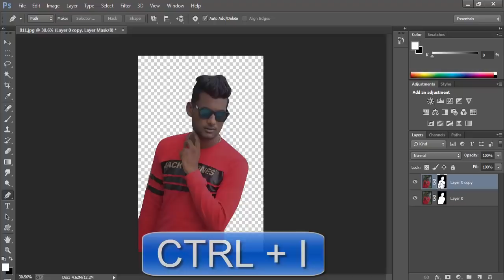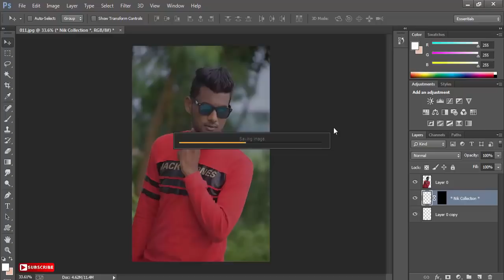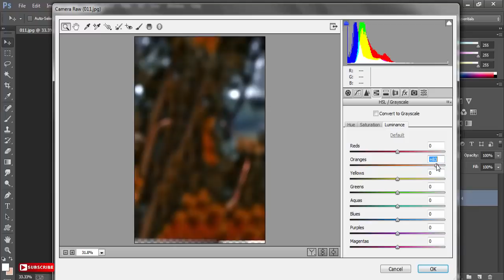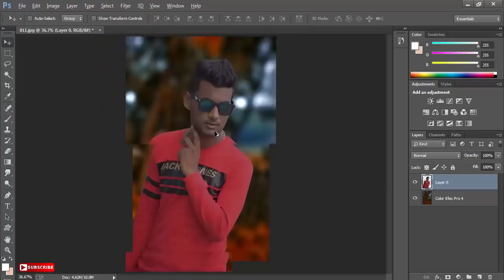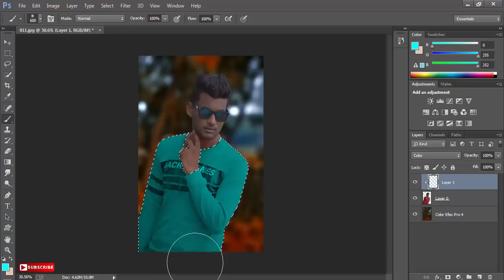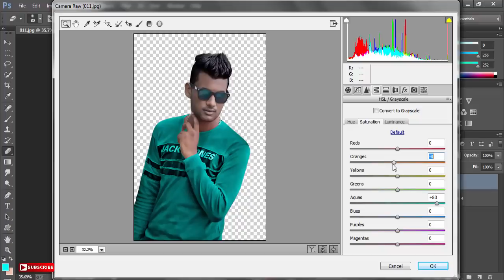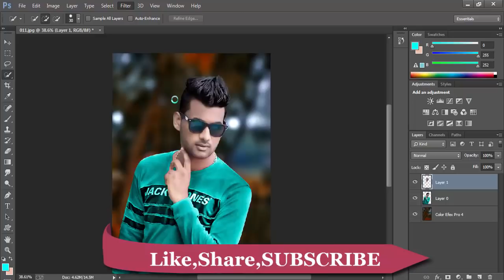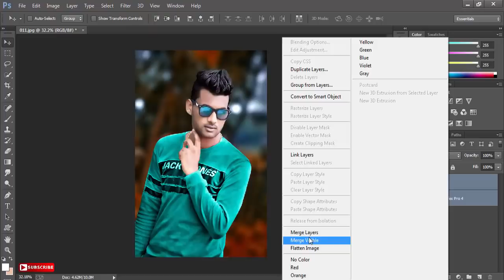Best Photo Editing in Photoshop cs6 | How To Edit Like CB Edits | CB Edits Photoshop cs6 2021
Hey guys,
Toady i am back with a new Photoshop tutorial today I am going to show you cb edits tutorial in Photoshop,how to edit like cb edits in Photoshop
you also learn how to edit like ak edits

By King Editz